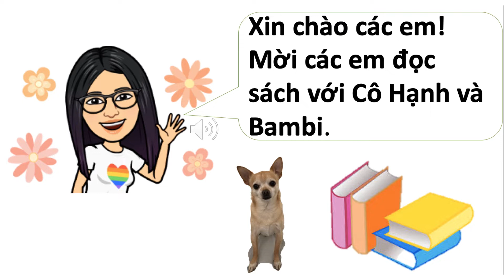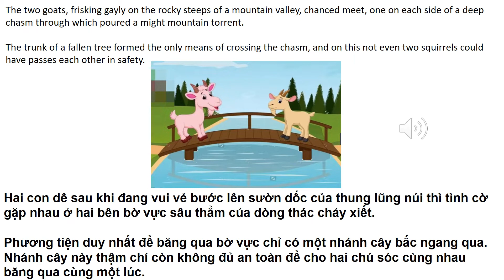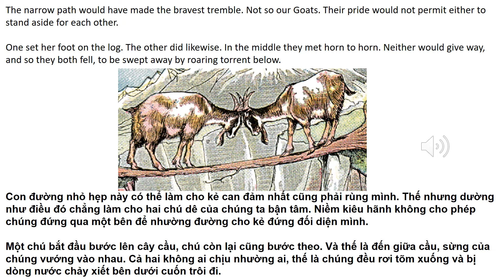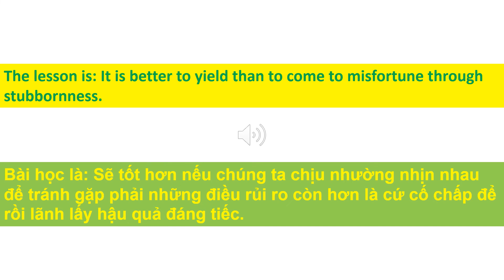TWO GOATS | HAI CON DÊ